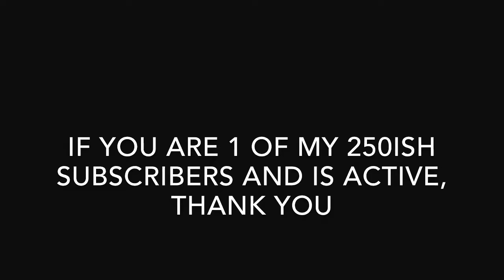UPDATE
Comment or DM me if you want to see the videos that are unlisted and private.